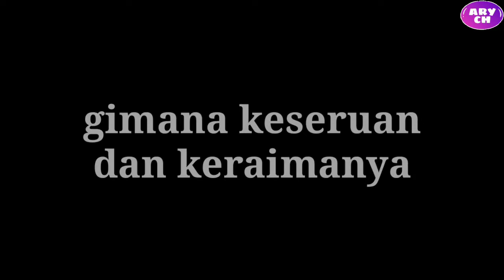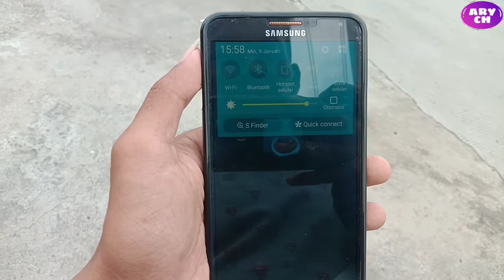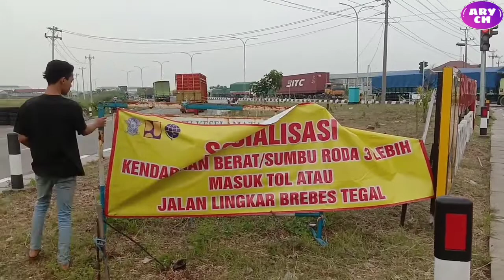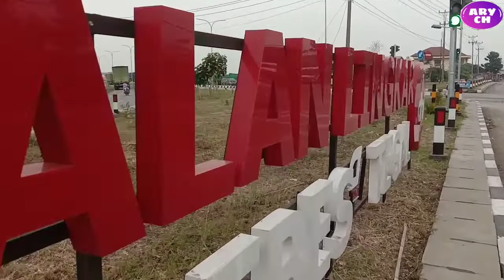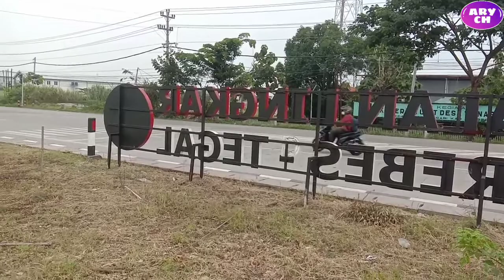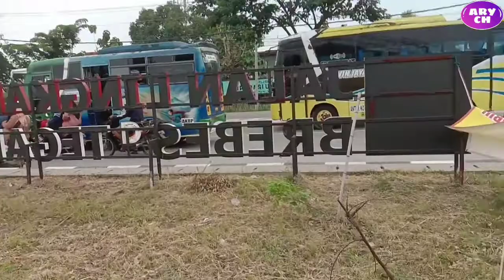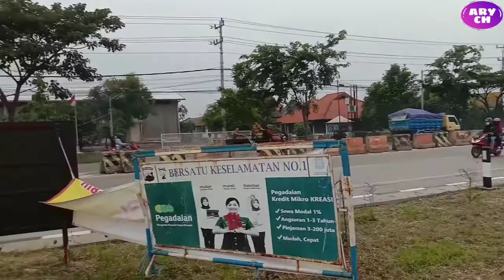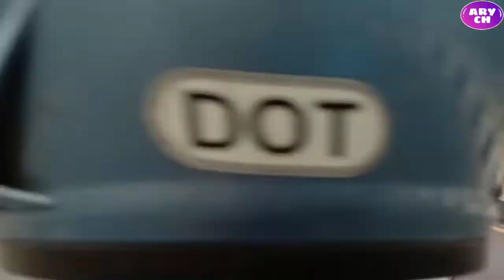JALINGKUT BREBES-TEGAL || Kondisi Saat Ini Di Tahun 2022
Jalingkut adalah jalan lintas utara, yang bisa di sebut jalan pintas untuk menuju ke kota tegal jawa tengah..